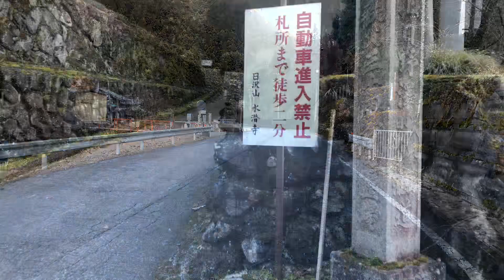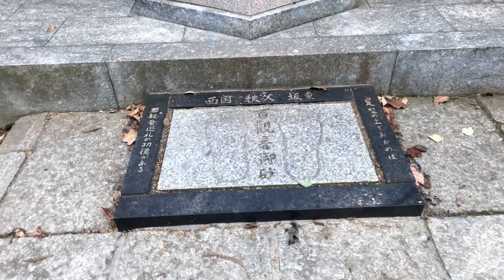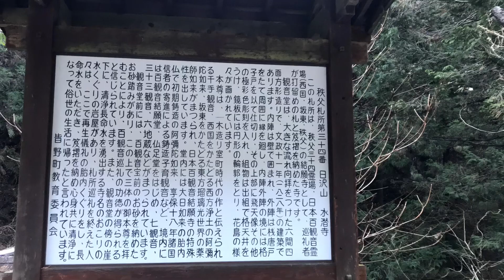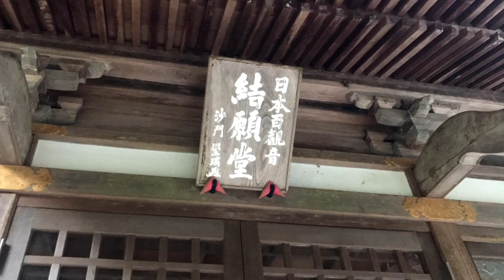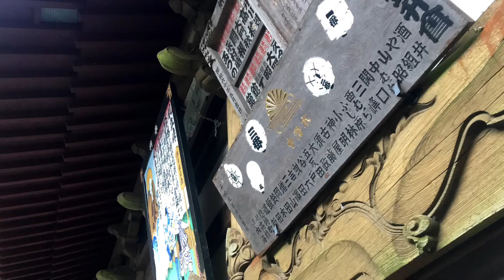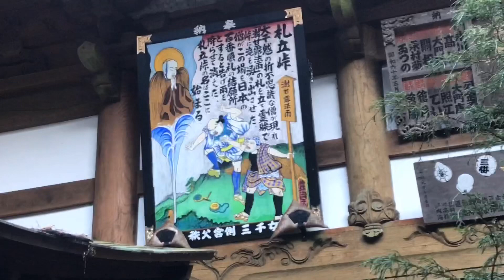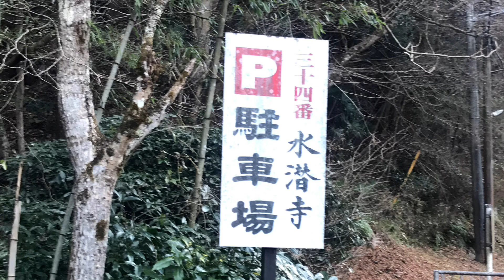秩父三十四観音霊場巡り札所第三十四番、水潜寺（すいせんじ）/Chichibu 34 Kannon Sacred Sites Tour No. 34, Suisenji Temple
ご一緒にお参りして頂きありがとうございます！。秩父札所最後のお寺と成ります！。
秩父三十四観音霊場巡り、札所第三十四番、水潜寺（すいせんじ）です。
日本百観音霊場の結願寺として100番目、最後の寺とされました！、手で回していた物は100寺の名前が彫られた車輪です！。
日本百観音霊場は西国三十三所•坂東三十三所•秩父三十四所の合計で百ヶ所となります。

本尊：千手観世音菩薩
御詠歌　萬代の　願ひをここに　納めおく　苔の下より　出づる水かな
よろずよの　ねがいをここに　おさめおく　こけのしたより　いずるみずかな
御詠歌は31文字の和歌です（五 七 五 七 七)に成っていますね！

観音霊験記　秩父順礼　三拾四番　日澤山水潜寺　札立峠
(かんのんれいげんき　ちちぶじゅんれい　さんじゅうよんばん　にったくさんすいせんじ　ふだたてとうげ)

観音霊験記 4:54 （お堂に掛けてある額絵）

観音霊験記の額絵の下ふちに三千女の銘が有ります！
浅賀三千子さんが1988年から25年かけて描き、
三十四箇所すべてに奉納されたもので、額の下には「三千女」の銘が入っています。
三千子さんが三千女として銘にしてるんだと思いますが、三千女を調べてみると！、
三千女の私の理解：大変多くの女性の中でただ一人選ばる特別な女性ですね！。

　　参拝の心得
一、山門にて　脱帽一礼
一、私語は慎み　ひとり静かに
一、ご本尊に　合掌一礼
一、急がず昼休み　一休み一休み
一、三年かけても　満願成就

撮影：2022/12/28 iPhone7  iMovei
Alan Walker Style - Sad Heart || Animation Music Video 4K// Dance & EDM
・AppleMusic: